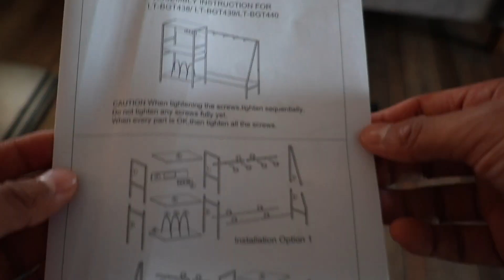OYEAL Guitar Stand Organizer Review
In this video, I review the OYEAL Guitar Stand Organizer.